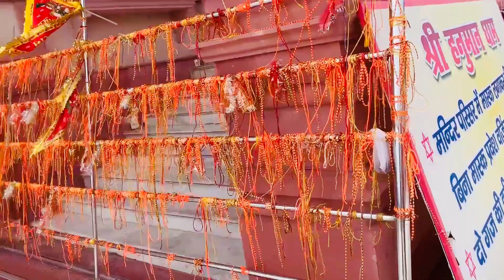आओ चलें श्री हनुमान धाम🙏🏻 // Village वाटिका,organic dining,RAMNAGAR❤️ TMP VLOGS